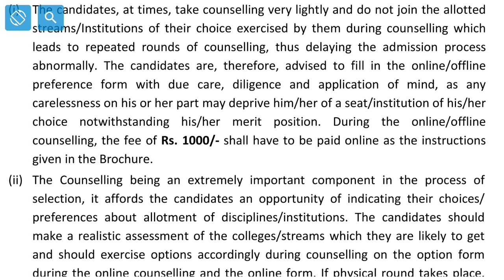JKBOPEE Important Information Regarding Upcoming Councelling Of 10th Base Diploma & Bsc Nursing